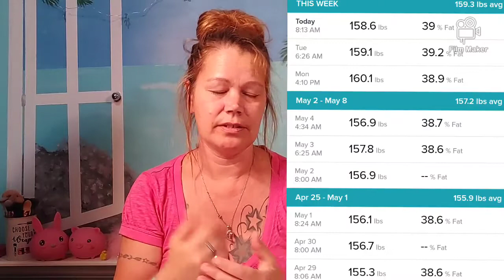Wellness Wednesday May 19th 2021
FabFitFun

Fetch Rewards
Shop anywhere. Snap every receipt. 🎉 Sign up for Fetch with my code "PYAQC" and get 2,000 points when you snap your first receipt

Wish
👋 I'm giving you $5 in credit! To use it, open the Wish App with my

Stephanie Syrek
P.O.Box 92
Sand Lake, Michigan 49343